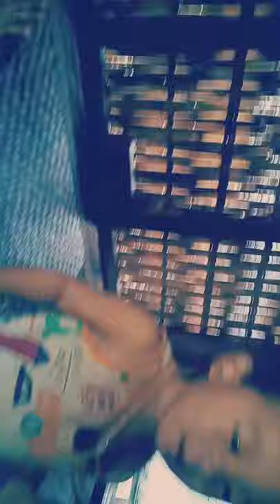having fun with my sister💑